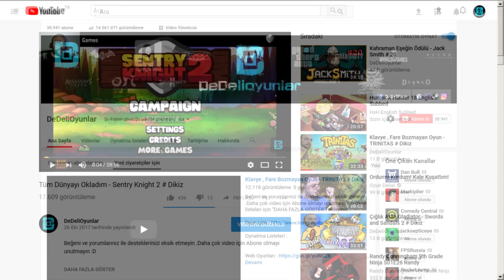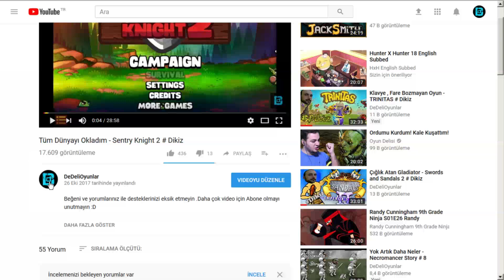BALLI KEBAP SEVERLER HANI